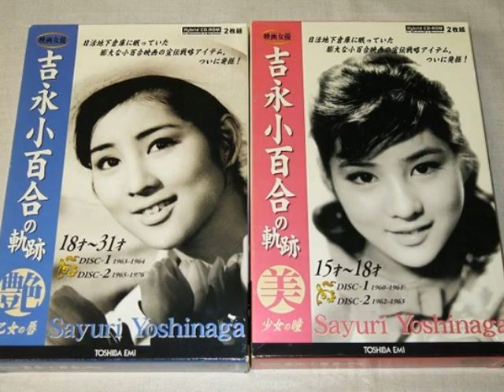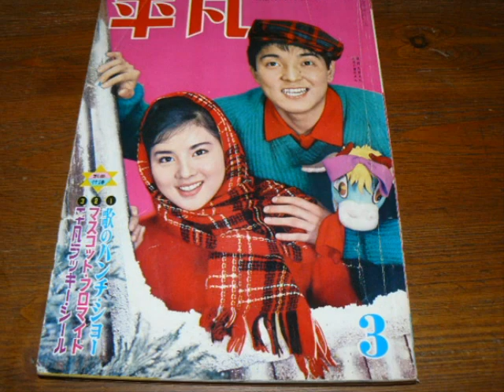吉永小百合写真集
1957年（昭和32年） - 渋谷区立西原小学校6年生の時、ラジオ東京（現 TBSラジオ）の連続ラジオドラマ『赤胴鈴之助』でデビュー。
10月、ラジオ東京制作のテレビドラマ『赤胴鈴之助』でテレビデビュー。1959年（昭和34年）に松竹映画『朝を呼ぶ口笛』で映画デビュー。

1960年代には吉永のブロマイドが、あまりの売れ行きに店頭から姿を消すなど、爆発的に売り上げを伸ばした。また、松原智恵子と和泉雅子と合わせて「日活三人娘」とも呼ばれた。